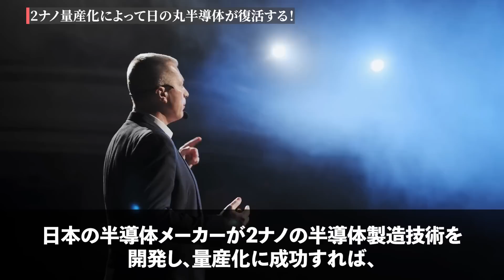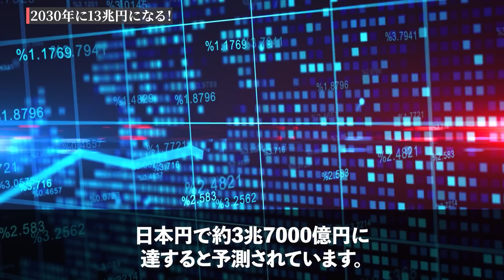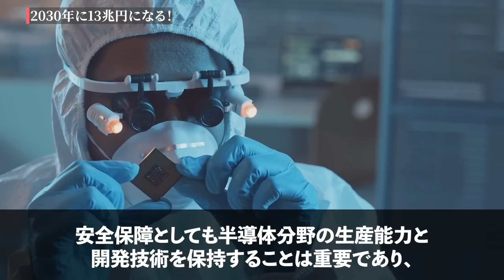【衝撃】2ナノ量産化！2027年に「日の丸半導体」が復活する！【日本の逆襲】